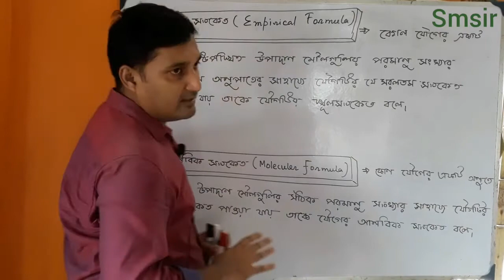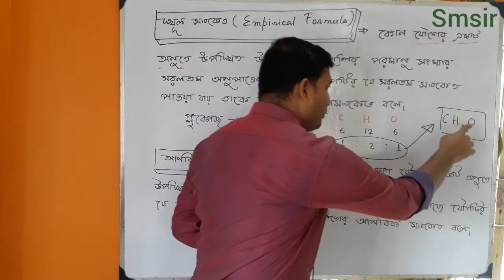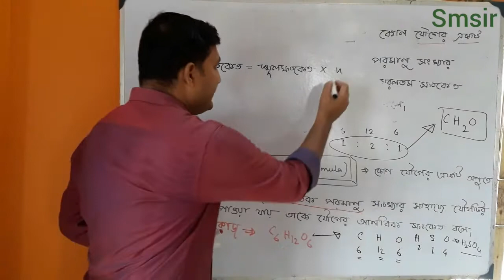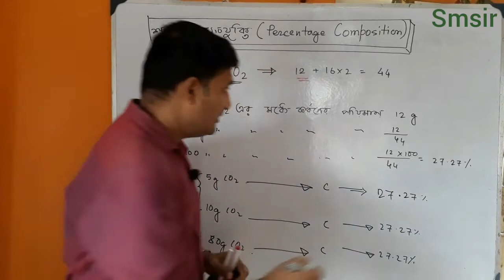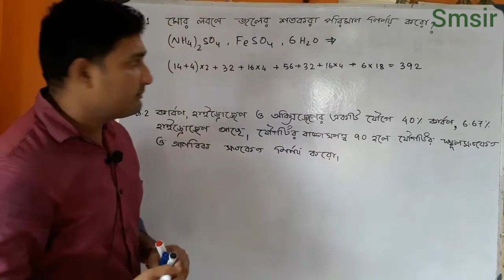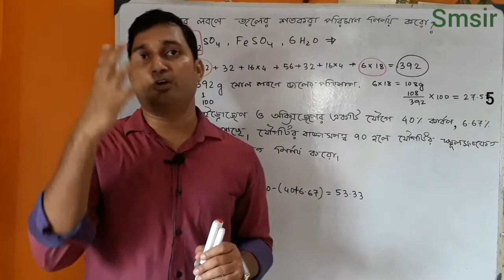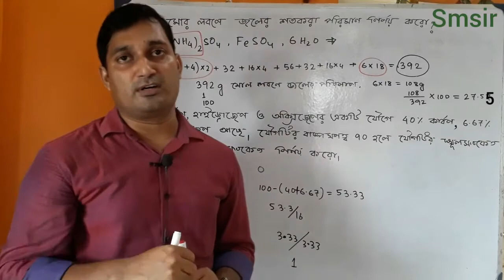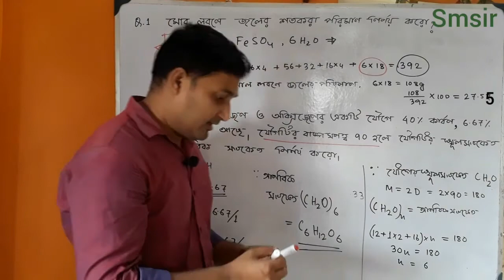Moleculer formula & Empirical formula/chemistry Unit :1(class 11), part-8/10